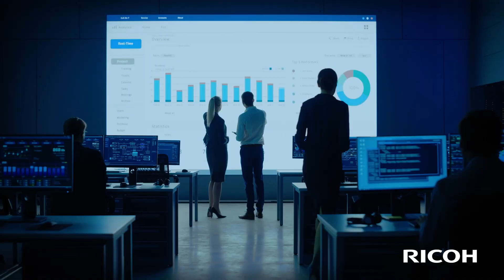Maximise Efficiency and Collaboration with RICOH Workflow & Automation Solutions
Through our Workflow & Automation solutions, Ricoh can help streamline how your business completes everyday tasks so your employees can focus on higher value priorities. Eliminating unnecessary, repetitive work helps employees feel more engaged with their jobs and at the same time, enables your employees to provide great customer experiences.

By reducing errors, speeding up processes, and enforcing accountability across business units, Ricoh’s Workflow & Automation solutions have helped countless businesses transform their processes, allowing for real collaboration that benefits them and their customers.